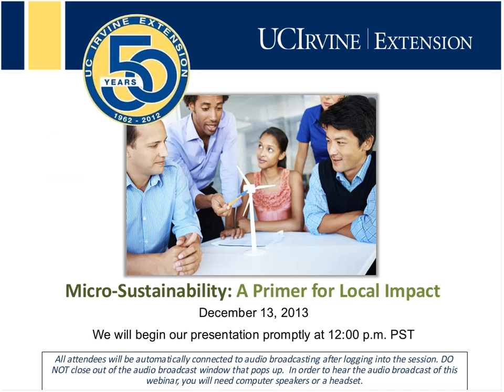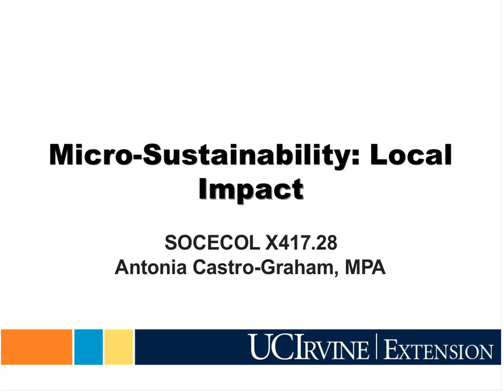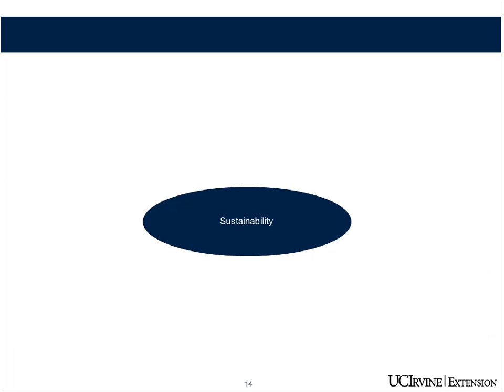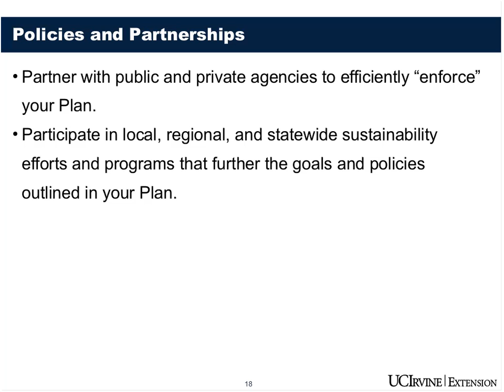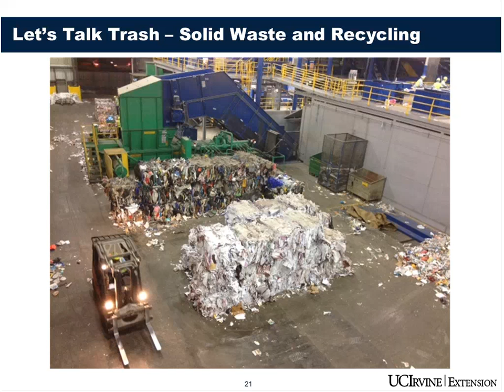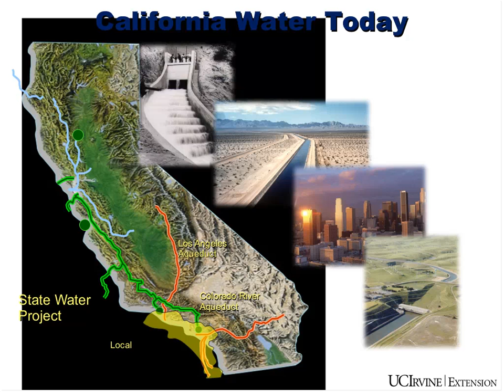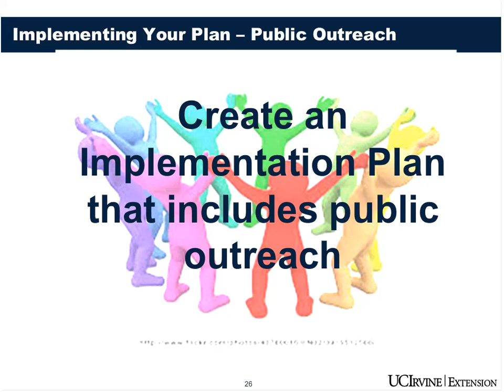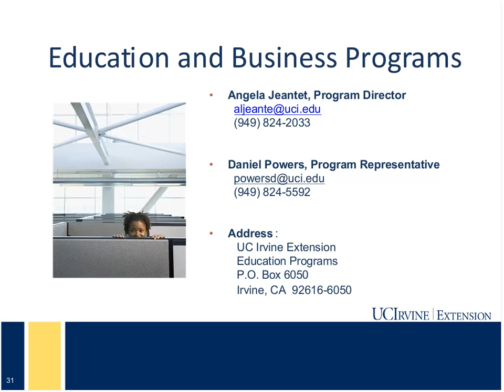Micro-Sustainability: A Primer for Local Impact (12/13/2013)